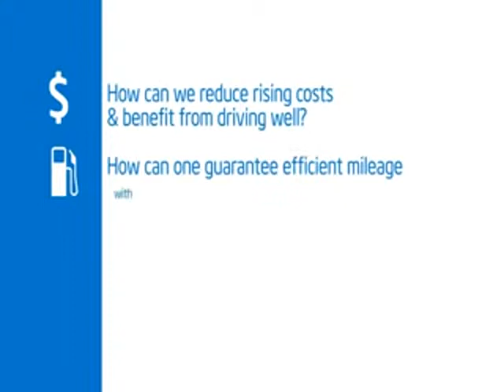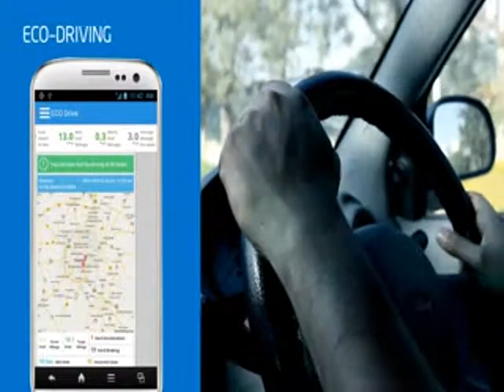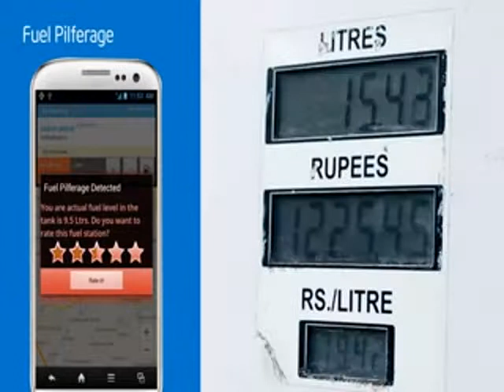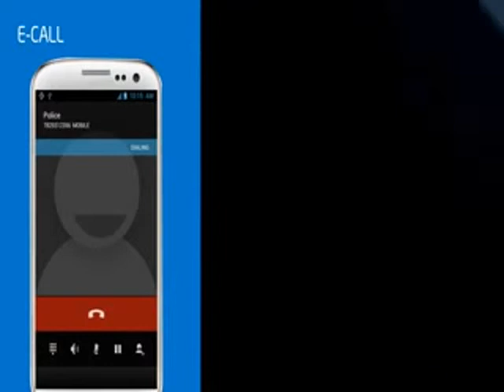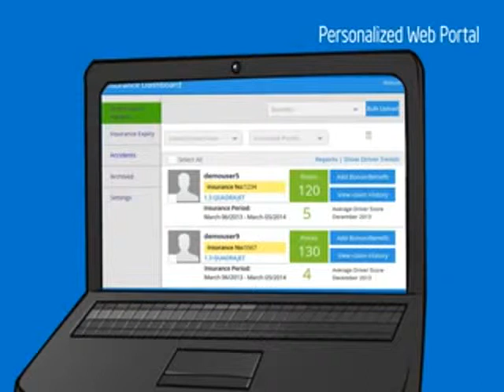Insurance Telematics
In case of Motor Insurance Companies, It will not be long before the market moves away from a one-size-fits-all kind of premiums. This is where Telematics makes its entry. At a high level, Telematics products and solutions comes under the umbrella of Internet of Things (IoT) technology. iTrans has spent considerable time and effort to arrive at disruptive solutions for Motor Insurance Companies using its Telematics portfolio.